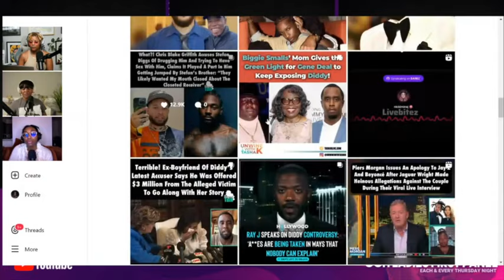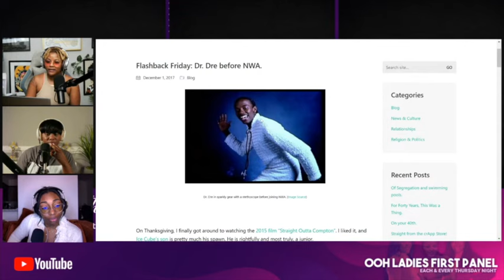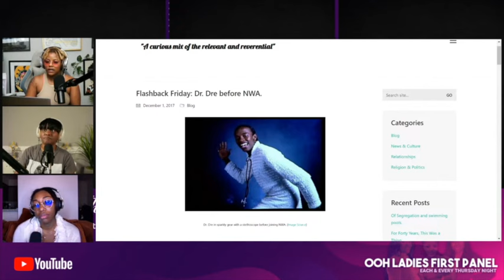OLFP | DR DRE SUED BY FORMER THERAPIST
Liquid IV
BONDYBLUE 25%OFF

AMAZON SHOP

❤️ MY EARRINGS? ❤️
👇🏾👇🏾👇🏾👇🏾GET THEM HERE 👇🏾👇🏾👇🏾👇🏾

CASH$APP  $BondyBlue